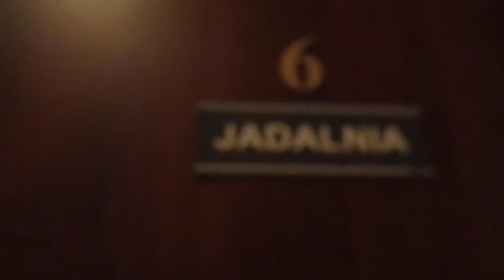1911=kuchnia w "Jesionie":)